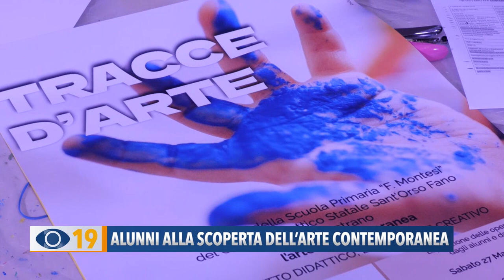Alunni del Montesi alla scoperta dell'Arte Contemporanea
Un progetto innovativo che vede protagonisti gli alunni della scuola elementare Montesi di Sant'Orso di Fano che si sono confrontati con l’Arte Contemporanea.